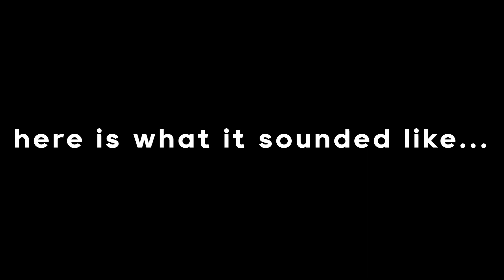PLAYING VENTI CAFE ON ROBLOX... (Playing Venti Cafe's Update & Review)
In this video, I play ROBLOX's famous Venti Cafe. I had a blast recording with all my friends there and may do more casual-style videos in the future. I also show people Venti Cafe's ROBLOX update in the video so I hope that was helpful to all ROBLOX players watching!

I hope you all are having an amazing summer and thanks so much for 800 subs!